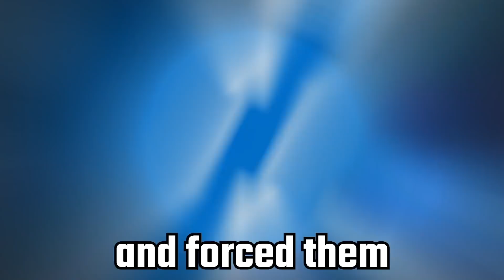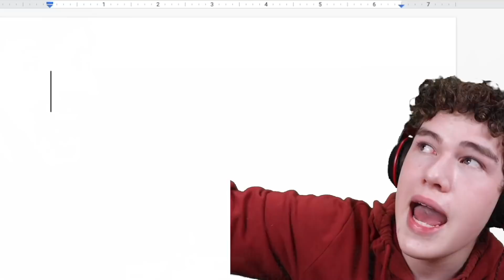I Google Translated MrBeast And Made The Results!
I Google Translated MrBeast Videos 100 Times, And Then Made The Result!

(Videos Translated)
$456,000 Squid Game In Real Life!
I Spent 50 Hours Buried Alive
I Spent 50 Hours In Solitary Confinement